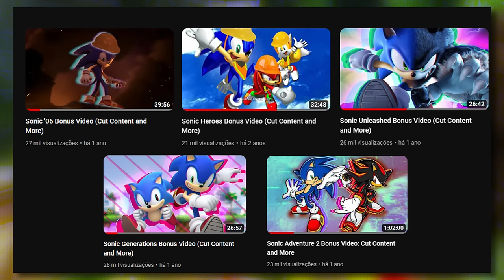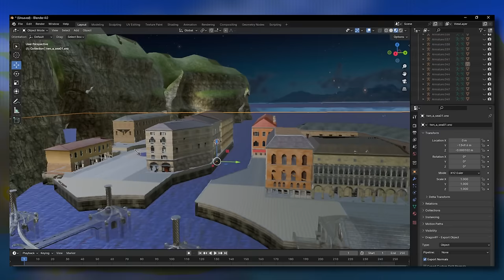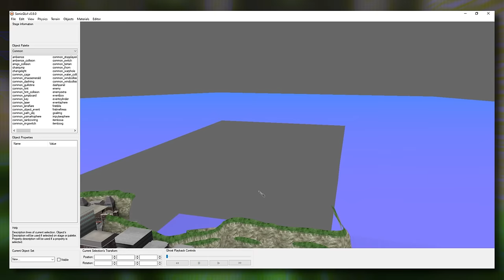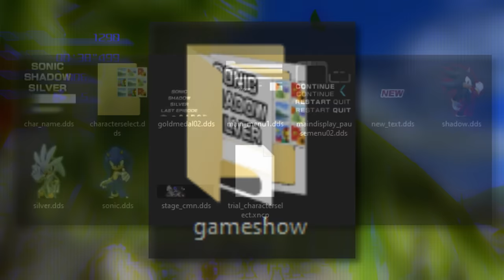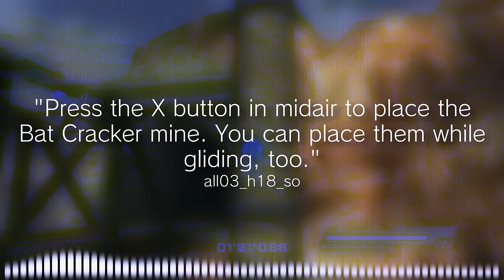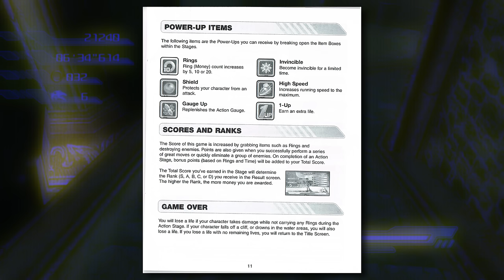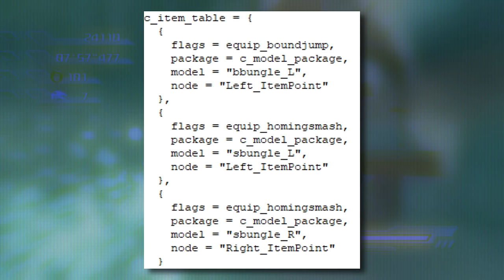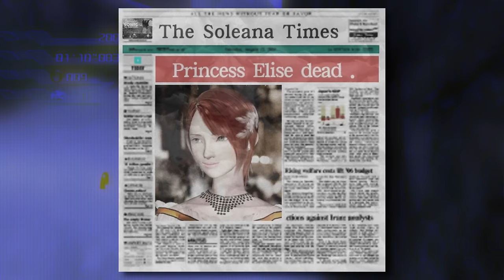Sonic '06 Bonus Video (Cut Content and More)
Sonic the Hedgehog (2006) Cut and Unused Content, Differences, Test Stages, Betas, Demos, Prototypes, Trivia and Secrets

Special thanks to:
@Cybershell13 for coming up with the video and title idea
@OtterWithAController for providing research, documentation and tons of help
@VolcanoTheBat for providing research, documentation and footage
@chara150 for providing research and help
@ghostth9942 for providing research and footage
@hyperbx for providing research and footage
@NonamiEight for providing research and footage
@ChaosX for providing help
@WindiiGitlord for providing translations
@Melpontro for providing footage
@JotaroPowered for providing research and footage
@MANGOM1LK for providing documentation and footage
@BeatzYT for providing research
@Groudon0199 for providing footage
@kartinx8404 for providing footage
@oldum77 for providing footage
@Knuxfan24 for providing research and documentation
@blueskythlikesclouds for providing research and documentation
@Mefiresu for providing research and documentation
@dunker961 for providing documentation
@FCPlaythroughs for providing footage
All TCRF / Sonic Retro / Sonic Wiki contributors...
...and everyone else not mentioned but in the intro credits or the Lost Legacy server, thanks!

Sonic the Hedgehog (2006) - Tropical Jungle ~ The Ruins
Sonic the Hedgehog (2006) - Wave Ocean ~ The Water's Edge
Sonic the Hedgehog (2006) - White Acropolic ~ Snowy Peak

0:00 - Intro
1:49 - Cut Content
48:55 - Betas & Trailers (Intro)
49:06 - E3 & TGS 2005
52:18 - E3 2006
1:01:29 - XBLA Demo
1:14:52 - Review Build
1:15:34 - Trailers
1:17:52 - Promotional Material
1:19:08 - Concept Art
1:21:52 - Trivia
1:42:32 - Outro & Important Info